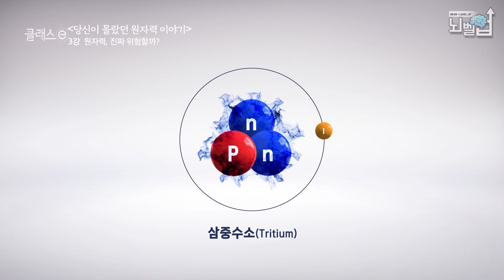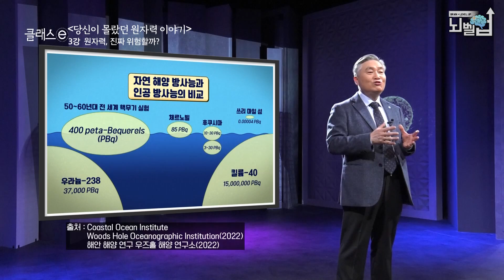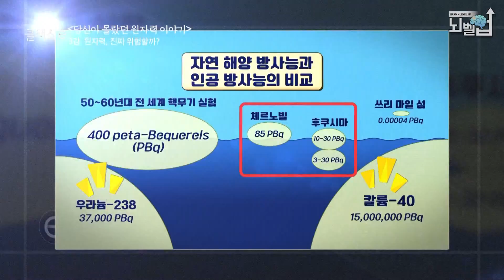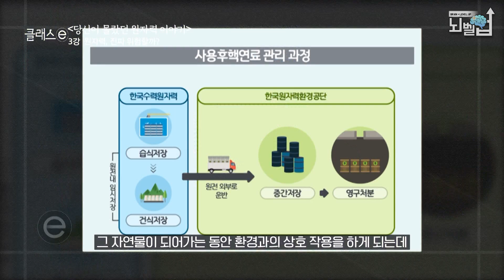핵 폐기물, 방사능 오염수과연 어떻게 방출되는가? │클래스e │뇌벨업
체르노빌, 후쿠시마, 스리마일섬 인류의 재앙으로 손꼽히는 세 건의 원전사고를 통한 반면교사는 무엇일까? - 특히 후쿠시마 원전 사고를 둘러싼 방사능 유출 의혹과 소문을 과학적, 수치적인 데이터로 들여다본다. - 아울러 1970년대 최초 원전 건설할 때부터 가압경수로라는 비싸고 안전한 원전을 택한 한국형 원전의 안전성(누적 가동 연수 590년 무사고)을 들여다본다.

“100억분의 1m의 힘, 원자력 에너지”

올해 우리나라에 들린 잇단 원전 수출 낭보!
저탄소 고효율 에너지원 원자력에 대한 오해와
우리가 몰랐던 원자력 에너지의 놀라운 이야기를 만나봅니다.
세 건의 원전 사고를 통한 반면교사에서부터
5년간 치열한 논쟁 끝에
녹색 분류 체계에 포함된 원자력의 미래 가능성까지-
당신이 몰랐던 원자력에 대한 다양한 이야기를 만나봅니다.

📺방송정보
📌프로그램명: 클래스e - 당신이 몰랐던 원자력 이야기 : 원자력, 진짜 위험할까?